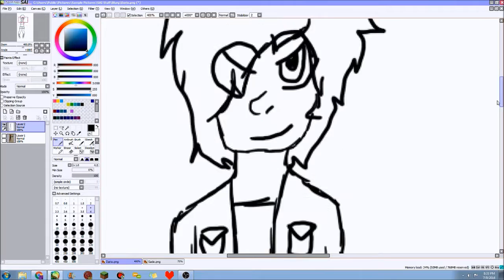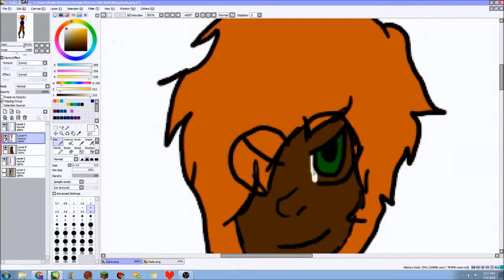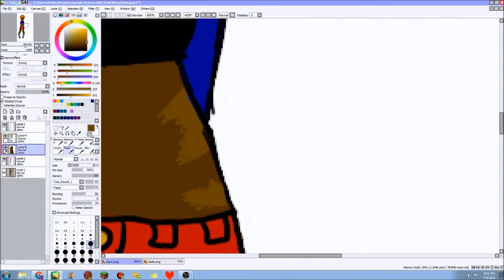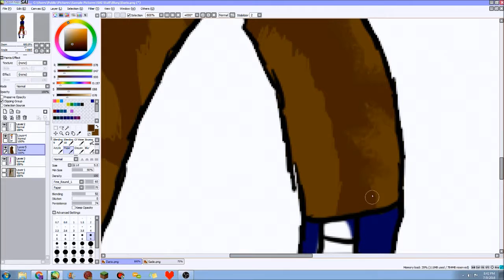Dario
I do not claim the music in this video, only the art and video itself.
As one of the first characters in the webcomic Among The Worlds, Dario is a sarcastic pyromaniac who, before getting caught up in everything,  would cause chaos to the down. Dario is very snappy, and doesn't like people. However, Dario does have a knack for manipulation, and knows how to trick people.

Third kid!

Comic: Coming Soon!